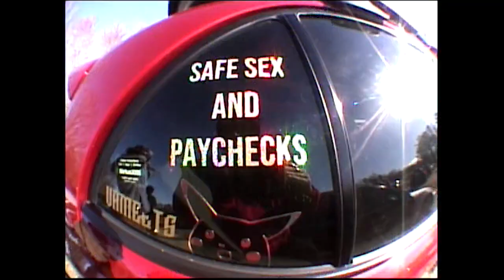DMV Mega Meet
A short recap of the DMV mega car meet that took place on 3.4.23 @ Custom T's Motorpark.

Firstly I wanna apologize for disappearing for over a month, I've been having a hard time staying motivated and focused. But that doesn't mean I haven't missed y'all and these videos, I really love this shit and I feel like this is my life's passion. I wanna be able to bring y'all along to more and more events and places. I wanna keep merging all my interests through these videos and creating a unique blend of content for myself and whoever might come across these videos. As always I wanna remind you to never give up on your dreams because if I had never started this channel I would've never been able to go to events like these or made these videos. Never let you stop you from being the best you (sound's dumb but its true). Follow your dreams and don't ever let up, even when life wants to kick you down, get back up and keep going. Never forget to push the vetementsjacket agenda. I love you all, new video next week & for the foreseeable future.

also follow the IG if you haven't - @vetementsjacket